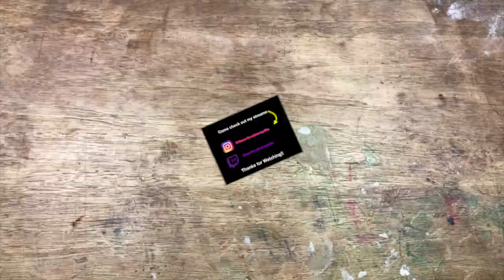Tokay Gecko Skeletal Assembly Time Lapse!!!!!!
Just a quick recap of a short tokay gecko build I did a while back. Come on over and check out my IG page and streams.. oh, and I have also started streaming on Twitch as well ;).